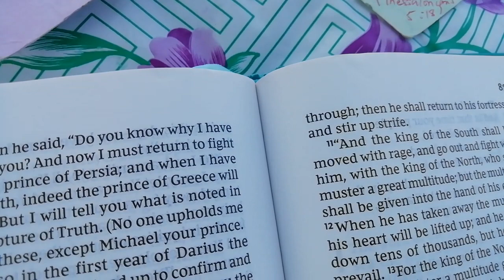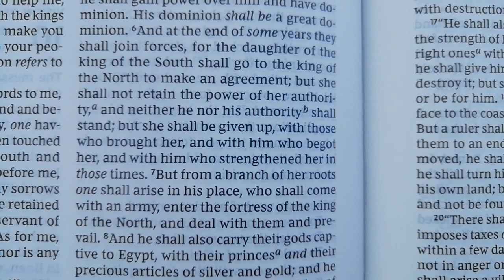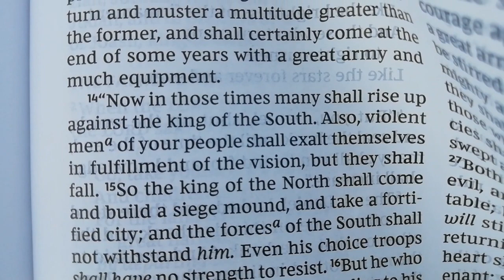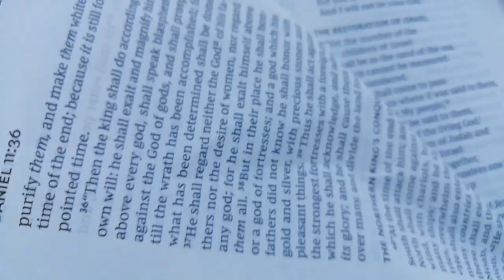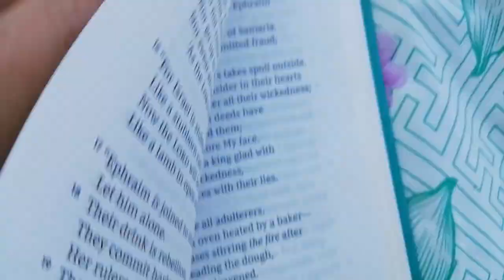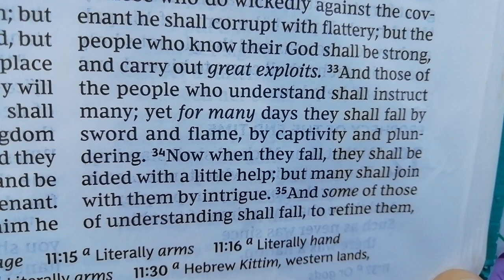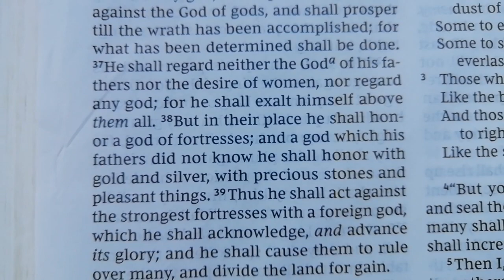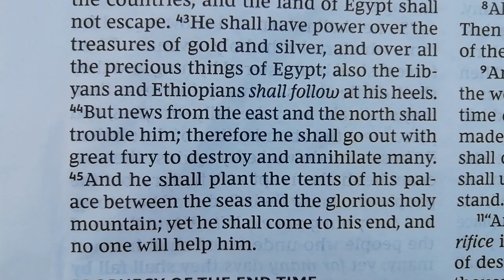DANIEL 11 | Warring Kings Of North And South |@godloveletter8219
Those who do wickedly against the covenant he shall corrupt with flattery; but the people who know their God shall be strong, and carry out great exploits (Daniel 11:32)